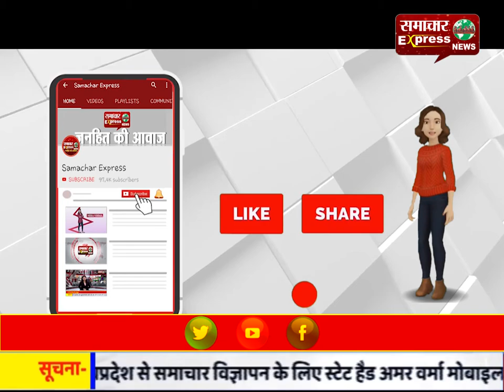करनाल में गैस एजेंसी के सेल्समैन पर जानलेवा हमला कर लूटपाट